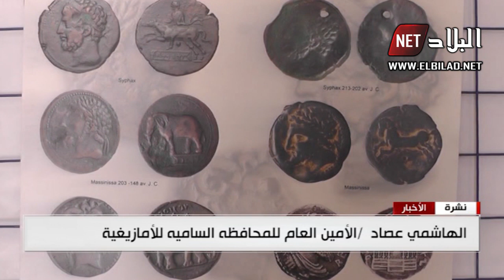عين توشنت : ملتقي دولي حول مملكه المازيسيليفاكس وموتمر سيقا لسنة 260 ق. م